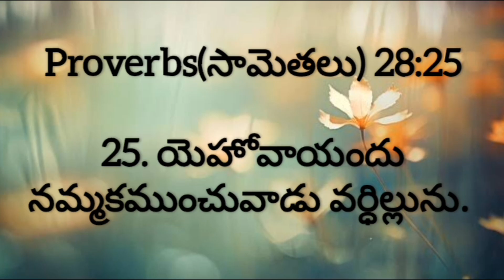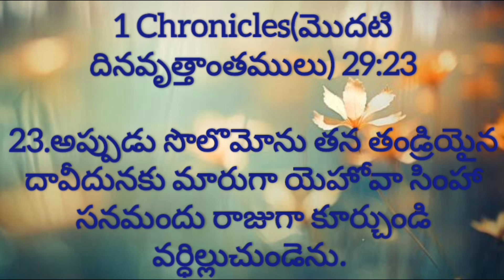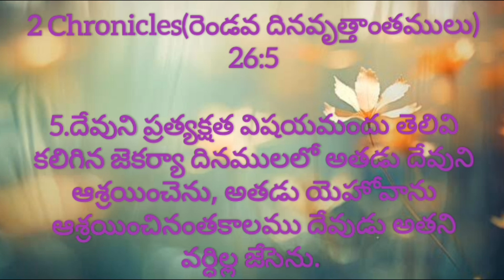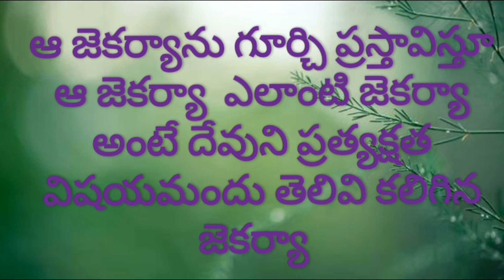వర్ధిల్లుటకు ఏంచేయాలి? What to do to prosper? సామెతల గ్రంథ ధ్యానములు part-6